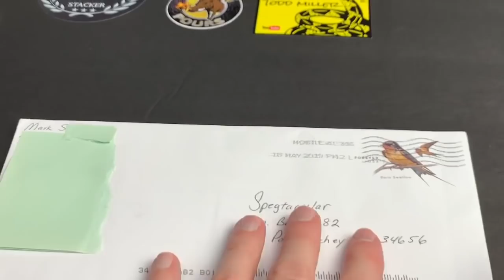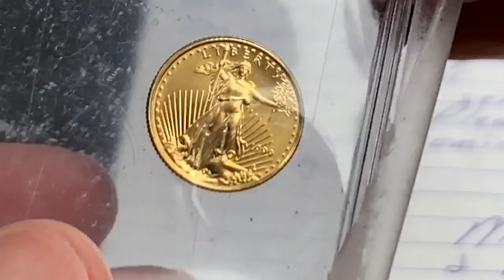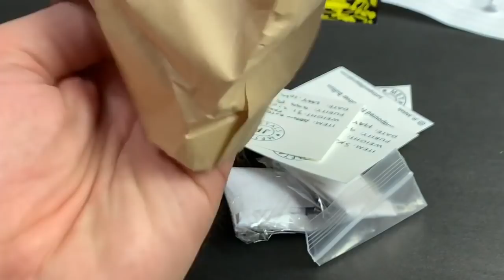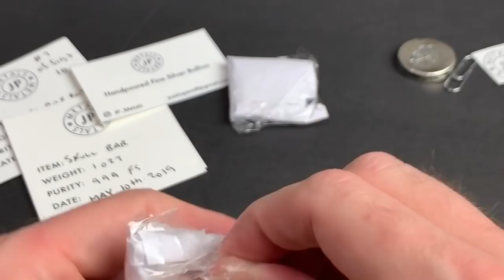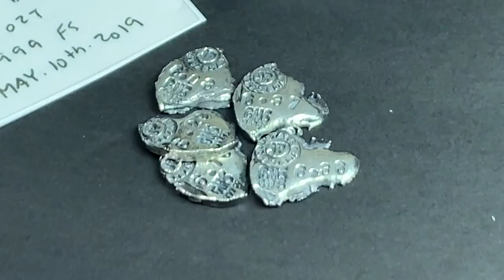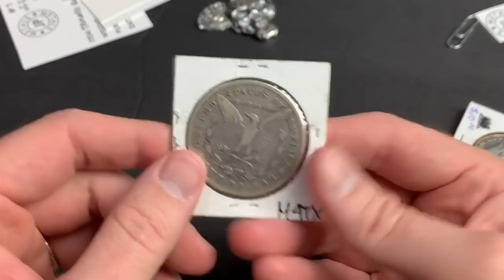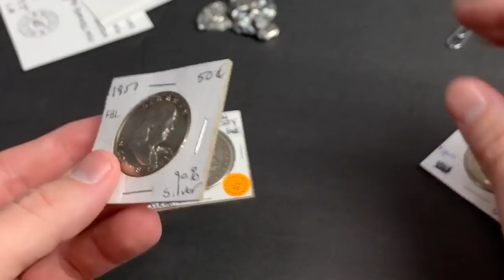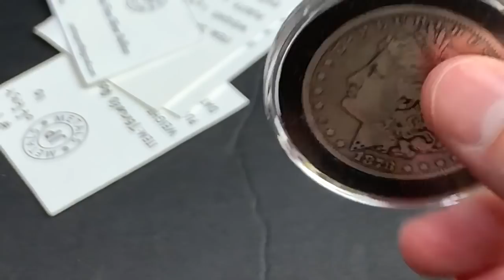Golden friend mail from Mark, Jazzy, and Brenda + Silver unboxing & more!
Spegtacular
34656